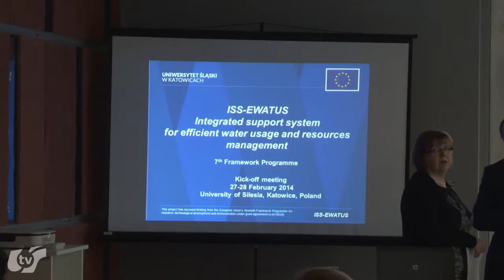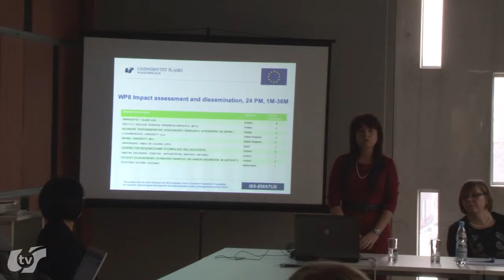Śląski Badawczy: Inauguracja projektu europejskiego "ISS-EWATUS"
Uniwersytet Śląski rozpoczął realizację projektu „Integrated Support System for Efficient Water Usage and Resources Management" (ISS-EWATUS). Zaplanowany na 36 miesięcy projekt prowadzony jest w ramach 7. Programu Ramowego Unii Europejskiej, w zakresie wykorzystania technologii informacyjno-komunikacyjnych do zarządzania zasobami wodnymi (Objective ICT-2013.6.3 ICT for water resources management). Instytut Informatyki Uniwersytetu Śląskiego jest koordynatorem projektu.